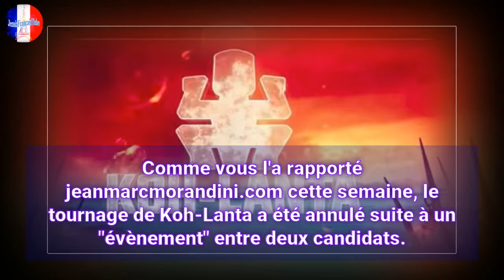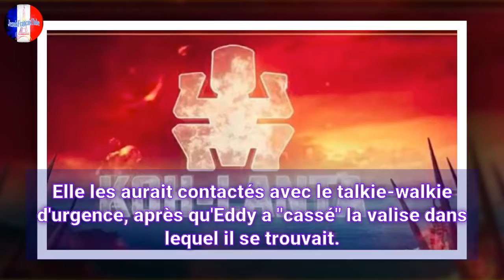Koh-Lanta: Une candidate présente au moment des faits supposés affirme "qu'il n'y a eu aucun attouch